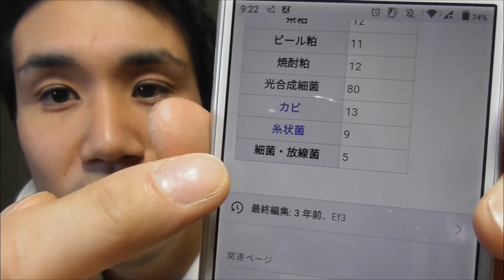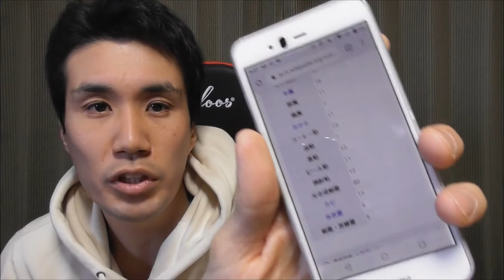有機物活用の判断基準【C/N比】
畑や生活の中でいろんな有機物が出てきます。

そういう有機物の活用法は
１.たい肥にする
２.土にすきこむ
３.敷き草にする
４.燃やす

どの有機物をどの方法で処理するかの判断基準は、俺の場合一つです。
その基準はC/N比です。

C/N比が20以下ならどの方法でもいけます。
20より高い場合はすきこむことは諦めます。
木であればグリニンが多く分解しにくいので、燃やして灰にしてから入れます。

C/N比でその有機物をどう処理するかを決めています。